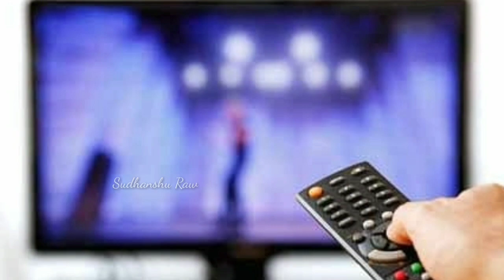Dd Free Dish Today 8 New Latest Update | आज की धमाकेदार खबरें | 17 Oct 2020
To Yahi 8 Jabardast Updates Dekhna Mat Bhooliye Aaj Ki Ye Video .

Ek Se Badkar Updates Hain Aaj Ki Aur 100% Proof Ke Sath Video Hai .

# Tags